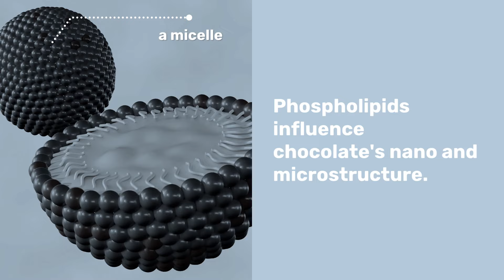🍫🍫🍫 Neutrons & Micelles & Chocolate 🍫🍫🍫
Read ISIS Neutron and Muon Source science highlight!